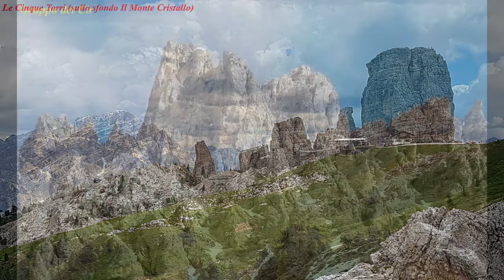Le mie montagne